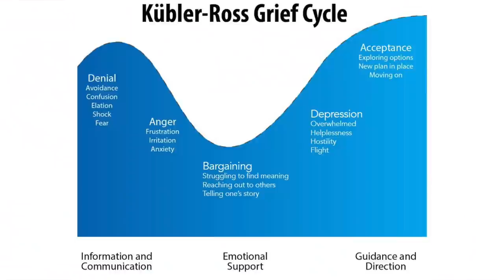Spiritual Awakening with Steve Taylor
Steve Taylor, PhD, is the author of Extraordinary Awakenings, The LEAP: The Psychology of Spiritual Awakening, Spiritual Science, Back to Sanity, Out of the Darkness and many other books. He’s senior lecturer in psychology at Leeds Beckett University and the chair of the Transpersonal Psychology Section of the British Psychological Society. Steve’s articles and essays have been published in over 100 academic journals, magazines, and newspapers and he blogs for Scientific American and Psychology Today. His website is

Here he defines spiritual awakening as an opening to a larger understanding of onesself. Ultimately, he maintains that our deepest self as at one with the entire universe. Many human problems result from a sense of separation, of being stuck at an ego level. He describes several types of awakenings. Often they result from a sense of acceptance, even in the aftershock of trauma.

New Thinking Allowed host, Jeffrey Mishlove, PhD, is author of The Roots of Consciousness, Psi Development Systems, and The PK Man. Between 1986 and 2002 he hosted and co-produced the original Thinking Allowed public television series. He is the recipient of the only doctoral diploma in "parapsychology" ever awarded by an accredited university (University of California, Berkeley, 1980). He is also the 1st Prize winner of the 2021 Bigelow Institute essay competition regarding the best evidence for survival of human consciousness after permanent bodily death.